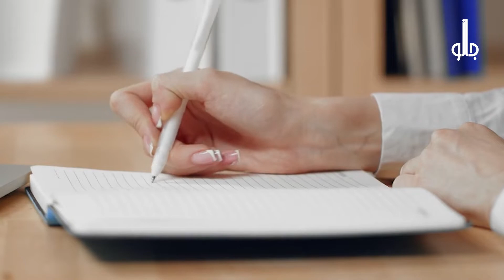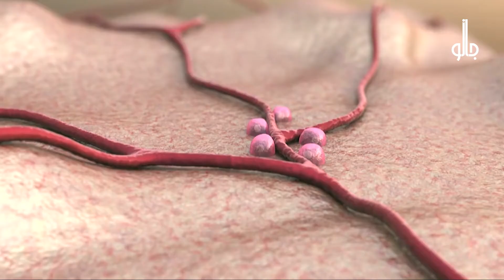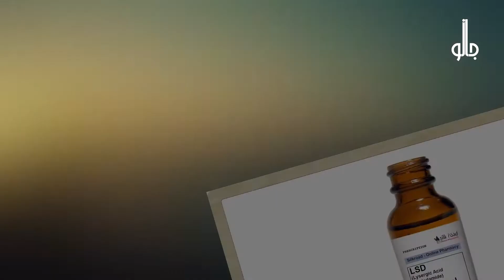10 Most Expensive Liquids In The World | Urdu/Hindi | JANO TV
Water, milk, oil are the necessary liquids to survive however not considering the expensive liquid of world.
In this video you will know about the most expensive liquids of the world.